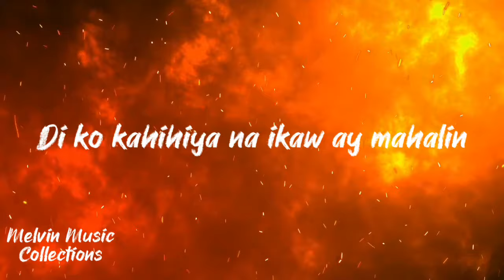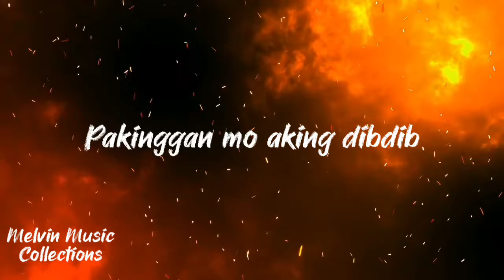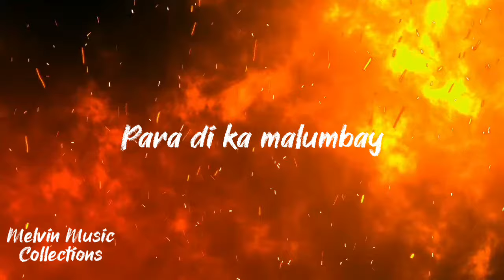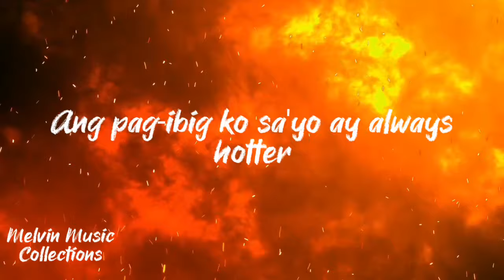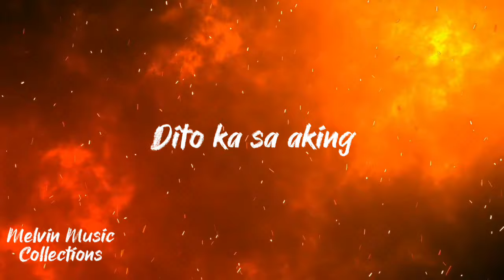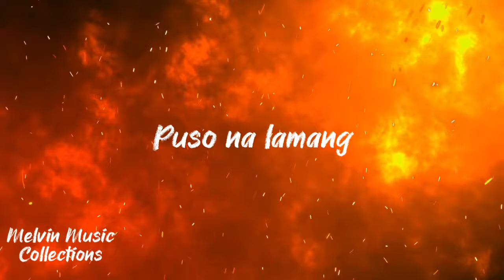Inday ( lyrics ) - Salbakuta